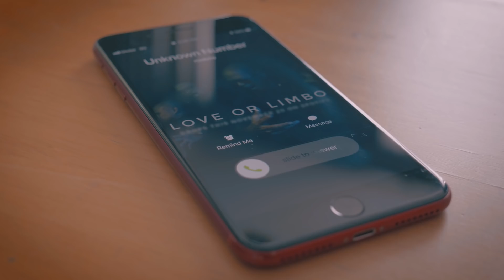Sheila and the Insects - Always - Official Music Video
Starring: Sheila and the Insects
Featuring a dance performance by: Jenell Cinco Abejo
Choreography: Earl Lee

Director/Editor: Kristoffer Villarino
Director of Photography: Dwight Buot
Camera Operator: Lance Maravillas
Camera Assist/Grip: Irv Requilme
Grip: Paolo Ojales

Lyrics

Always
(W.P. Chiongbian)

You say it’s your own life
Same excuses, every breakdown
Don’t you fall to manipulation
'Coz your mind can come undone

Stop feeling alone, stop feeling alone
Push back on the walls and the ceiling

She says I love you
Always, always
Always, always

Wait and see is your typical reaction
You look away as your rebellion
Don’t stare too far, you’ll come undone

Always, always
Always, always

Always, always
Always, always

You come looking for love, you come looking for love, you come looking for love
You come looking for love you can’t find it here ‘coz love ain’t here